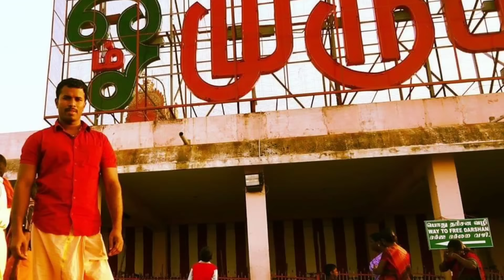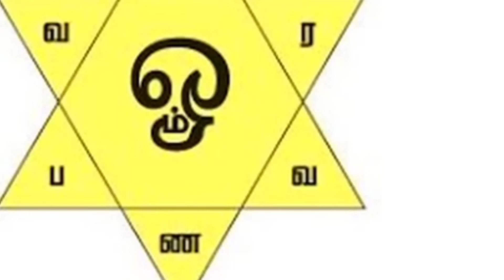நாளை 100 வருடம் பிறகு குபேர தைப்பூசம்!துலாம்,தனுசு,மகரம் 3 ராசி வீட்டில் இத செஞ்சிடுங்க!westar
Thaipusam 2024 Date,
Thai Poosam 2024 Date,
When is Thaipusam 2024 Date,
தைப்பூசம் 2024 தேதி, 2024 Thaipusam Puja Date,
Thaipusam 2024,
When is Thaipusam 2024,
Thaipusam Festival 2024 in Tamil Nadu,
thaipusam 2024
singapore,
thaipusam 2024 malaysia,
Thaipusam in Malaysia in 2024,
thaipusam 2024 tamil calendar,
thaipusam festival 2024,
Thaipusam Festival
Malaysia 2024,
தைப்பூசம் 2024 தமிழ் தேதி,
Thaipoosam in Tamil Nadu in 2024,
happy thaipusam 2024 wishes,
happy thaipusam 2024